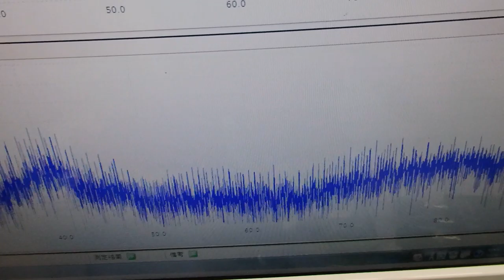メガヘルツの超音波発振制御プローブ ultrasonic-labo